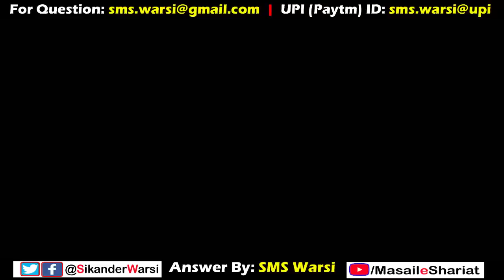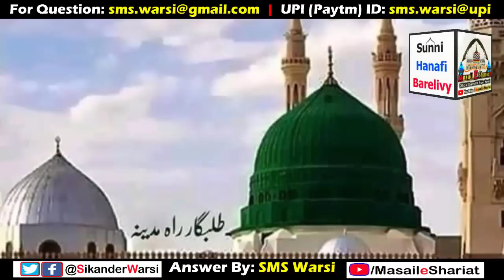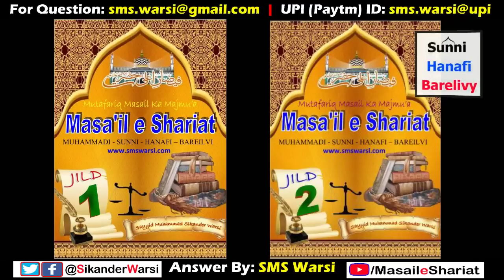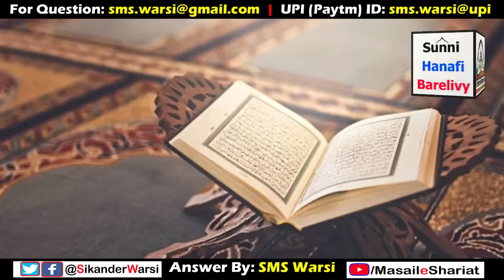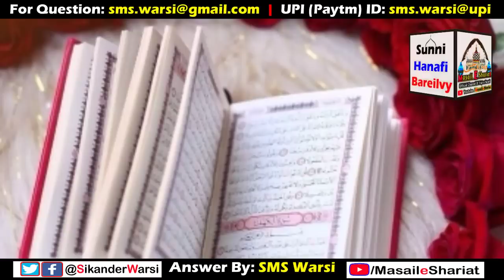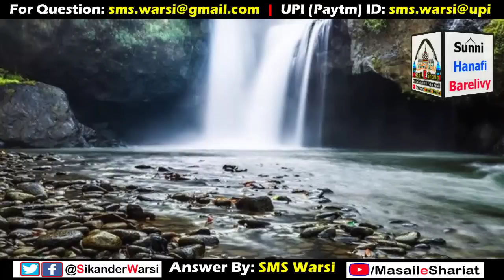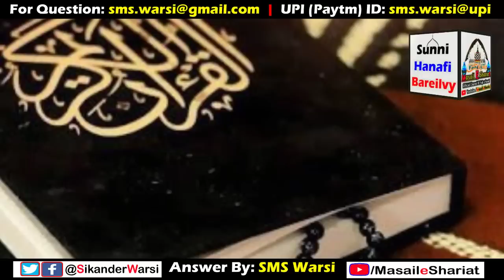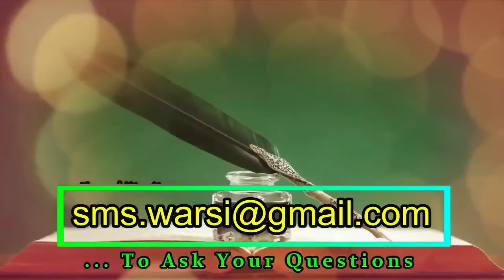Kya Jinnato Me Bhi Auliya Hote Hain | Jinnat Ke Wali Hone Ki Tasdeeq Kaise Kare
(NEWS & Update) 📰 📅⏰
Aane Wali Videos & Live Timing Dekhen
jinnat kya khate hain
jinn kaha rehte hain
jinnat me nek jin hote hai
kya jinnat me wali hote hain
kya jinnat ke wazife par amal kar sakte hain
sikander warsi about jinnat
sms warsi on jin
ghar me jin he kaise pata chale
khali ghar me jinn ka saya ho to kya padhe